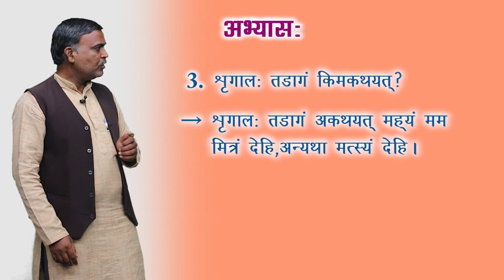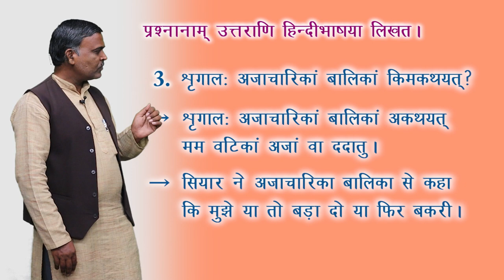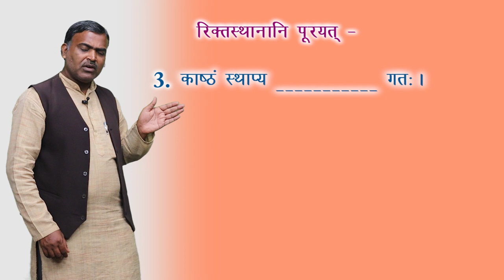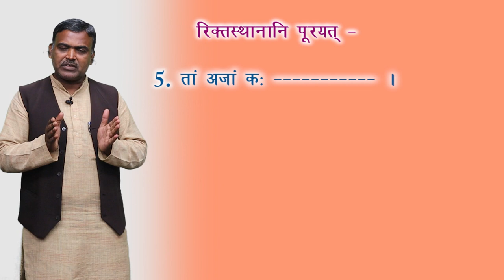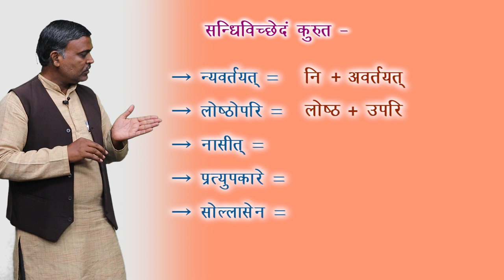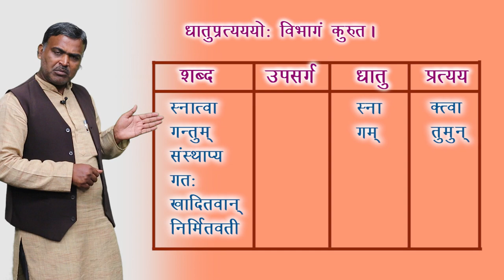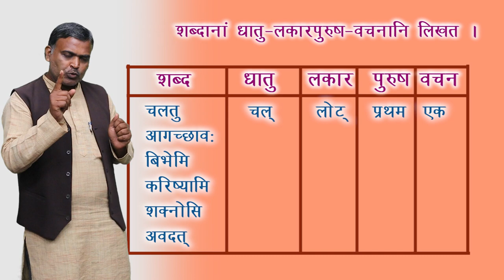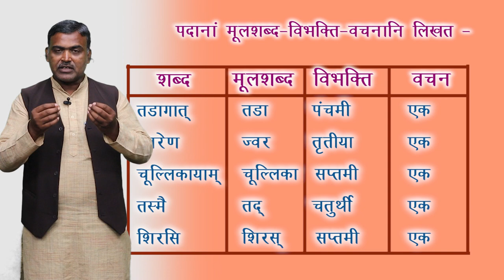CLASS 10th | SANSKRIT | LOSHTHASHRIGALAYO MITRATA | लोष्ठ्श्रगाल्यो: मित्रता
CLASS 10th | SANSKRIT | LOSHTHASHRIGALAYO MITRATA | लोष्ठ्श्रगाल्यो: मित्रता | 3